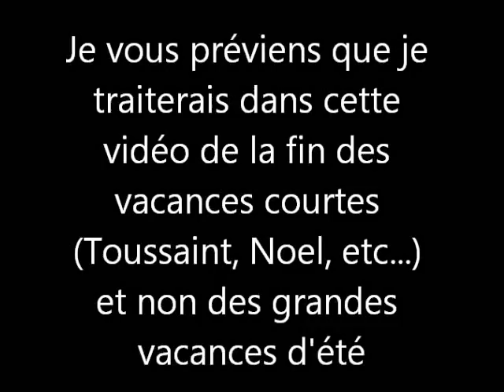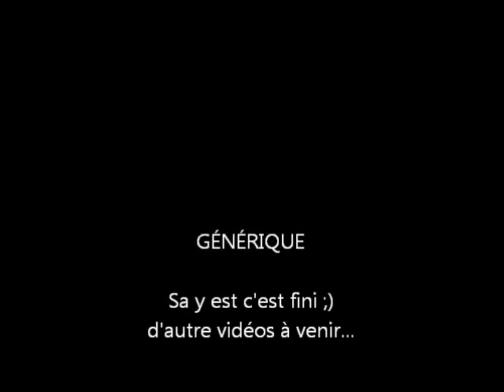Benjamin - la fin des vacances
9ème vidéo de Loïs-benjamin avec un retour après 3 mois d'abscence sur un sujet peu évoquer en vidéo, à savoir la fin des vacances rejoin dès maintenant ma page facebook en cliquant sur j'aime